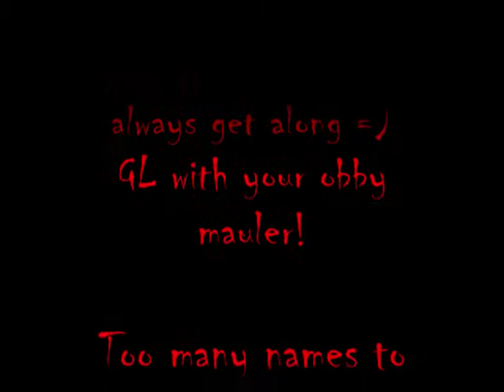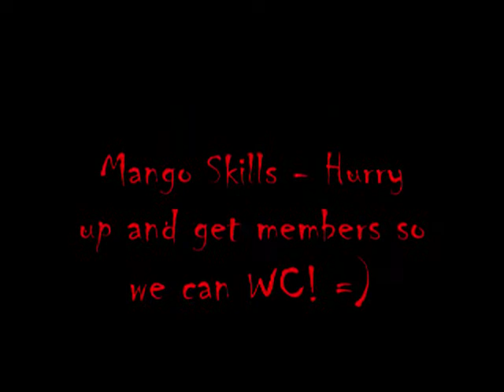RS New 10hp Def Pure Yoo Zur Naim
TYPE &fmt=18 AT THE END OF THE URL, TO MAKE IT HD (MUCH BETTER QUALITY)Hello. I'm Yoo Zur Naim. I'm level 17 with 56 def/10 hp, and the rest of my combat skills are 1. Since i made the account, I've pretty much only hunted or woodcutted. I plan on getting 60 def, with a combat level of 18.
1st - Animal Rap by Jedi Mind Tricks
2nd - Seasons by Cunninlynguists
=)________________________________KIDS RANQE PURPLE 0WNZ ZEZIMA N0VALYFE PHAT LURE OWNAGE RUNESCAPE WILDY b WILDERNESS ELVEMAGE ELVEMAGE RUNESCAPE PKING RUN3 4RR0WPK OWNAGE MAIKEL PRO I MAHATMA I EVO BLOODHOUN34 KIDS RANQE KRAZYFAKEN RUNESCAPE PKER RUNESCAPE PKING INTIATE PURE 99 STR MAGE RANGE OBBY MAUL WICKED MAUL FIRE CAPE P00NAGE I KASOY I ELF MAGE PKA baby banshee runescape bs bh pking bounty hunter pking bountyhunter bs bh rs runescape jagex ltd upload videos p hat purple hat clan purple hats bh clans runescape di rs elvemage kids ranqe soz owned defil3d elf mage pka i ayzee i joshinator48 eazy e369 runescape rs rs i ayzee i wildy owns1 spanjol 91 rs elvewatford runescape pking p2p f2p member bh bounty hunter team cape rs jagex range of ish pk vid 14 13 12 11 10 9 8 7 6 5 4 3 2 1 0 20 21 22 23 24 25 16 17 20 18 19 jagex rs 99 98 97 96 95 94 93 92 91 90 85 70 magic mage str strength ranging range magic hp hitpoints josh rs max andrew goner rune wildyowns1 tupac ignore this rs dis jagex songs music rock rap hiphop bs bh bounty hunter pking bh pking runescape wild gone wildy gone never coming back jagex dueling vid range of ish dueling vid i vmser i i ayzee i defil3d kids ranqe elvemage i kasoy i fuzzy002005 zezima uloveme the old nite 45 46 passed away died runescape cancer jagex views comments subsribe coventry uk england msn jagex usa amercia pk vid bounty hunter range of ish pk vid 13 bounty hunter pking vid rs jagex p2p magic f2p p2p zezima kdis ranqe soz owned ishybadboy ishybadboy range of ish dark bow bh bs not bounty hunter rs 1 def defence 1 bloodhoun34 bloodhoun rif tiny pupet elvemage elvemage elvemage pk vid 1 Nercychlidae elvemage Elvewatford on youtube is elvemage and his runescape name Wolfex16!KIDS RANQE PURPLE 0WNZ ZEZIMA N0VALYFE PHAT LURE OWNAGE RUNESCAPE WILDY WILDERNESS ELVEMAGE ELVEMAGE RUNESCAPE PKING RUN3 4RR0WPK OWNAGE MAIKEL PRO I MAHATMA I EVO BLOODHOUN34 KIDS RANQE KRAZYFAKEN RUNESCAPE PKER RUNESCAPE PKING INTIATE PURE 99 STR MAGE RANGE OBBY MAUL WICKED MAUL FIRE CAPE P00NAGE I KASOY I ELF MAGE PKA OBBY MAUL MAULER EDGEVILLE POONAGEkids ranqe elvemage purple 0wnz bloodhoun34 runescape pking wild pker ownage zezima phat lure KIDS RANQE PURPLE 0WNZ ZEZIMA N0VALYFE PHAT LURE OWNAGE RUNESCAPE WILDY WILDERNESS ELVEMAGE ELVEMAGE RUNESCAPE PKING RUN3 4RR0WPK OWNAGE MAIKEL PRO I MAHATMA I EVO BLOODHOUN34 KIDS RANQE KRAZYFAKEN RUNESCAPE PKER RUNESCAPE PKING INTIATE PURE OWNAGE LURE PHAT 99 1337 PWNAGE PKING PKERS PK PARTYHAT ZEZIMA N0VALYFE RUNESCAPE WILDY BARRAGE ANCIENTS LURING FROSTYDAPKER JETCHIMP BLOOD SEASON BLOODHOUN34 I Mahatma I, Stonecoldpkr,P0ke N Die2, Sourpatchk1d, Krazyfaken, Kids Ranqe , 1 Pure Devil, Evilsexc, Dizzy Mauler, I Shonomercy, E4t F0od Nub, heyitsme1189 yoo zur naim yoozurnaim easy 4u2 n v def noob def pure pro zamoraksk1ll khyrstill spirit hc lord hyer cefe3 99 hunt hunter cape wc Im Easy Xp, Iminsan3, Pure insan3, and Xoxofuryxoxo. whipper whip elvemage sv3rige bloodhoun34 hiei the pk lexmark78 6th outlaw i meleed i ultimate strength hybrid barrage blitz burst 99 range mage krazyfaken finnald party hat phat set rich staker best runescaper runescape 100m 100B 1b 99 magic party best drop party 99 range 99 str 99 def 99 atack TANKER pk vid purple p-hat yellow p-hat green blue p-hat white p-hat banned runescape acount permantly banned back last chans x appeal declined f2p p2p hot